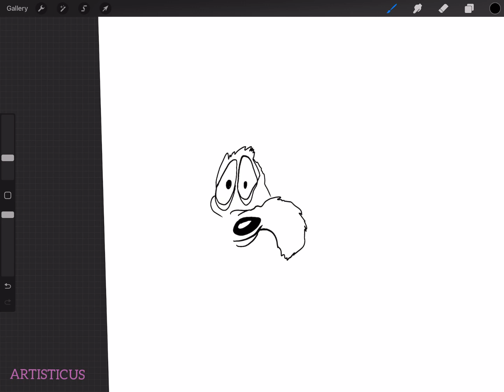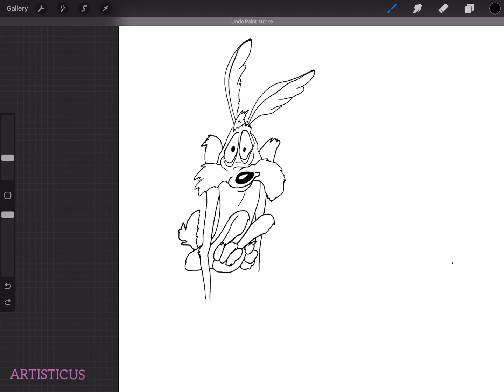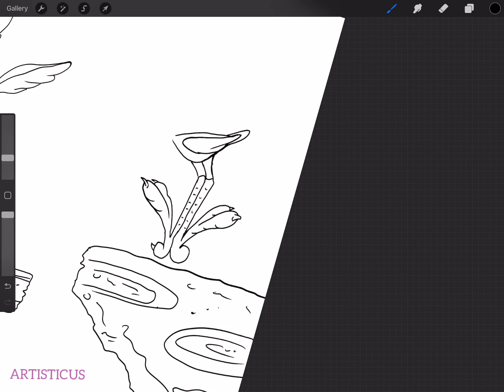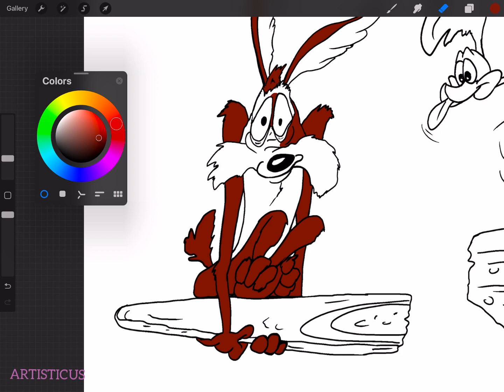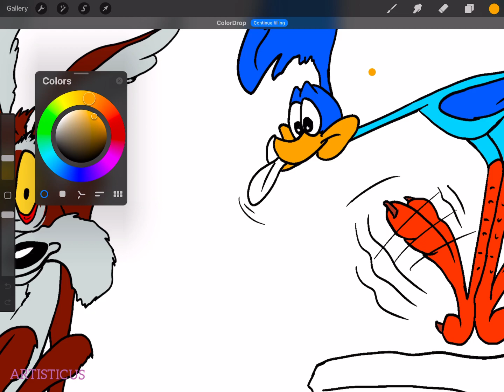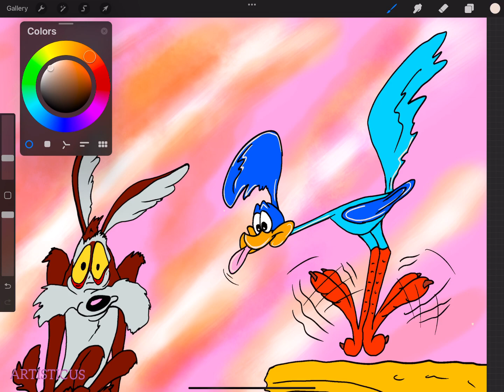Artisticus 186 | Wile E. Coyote and the Road Runner * Hold on tight ! | Digital art * Procreate 2023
Wile E. Coyote and the Road Runner * Hold on tight ! (2023)